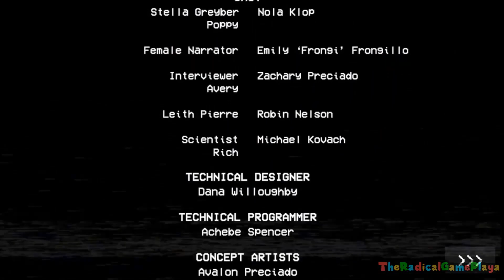Poppy Playtime - Chapter 1 - Full Game (100% Walkthrough)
A Complete 100% Walkthrough For Poppy Playtime Doing Chapter 1 A Tight Squeeze With All VHS Tapes No Deaths.

I Will Be Posting Videos Monday-Friday 2 Videos A Day.